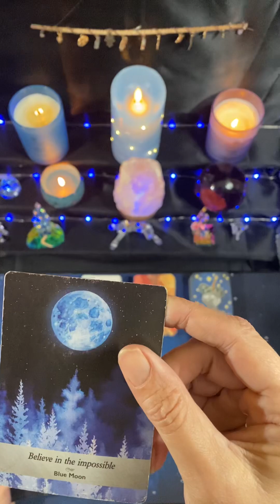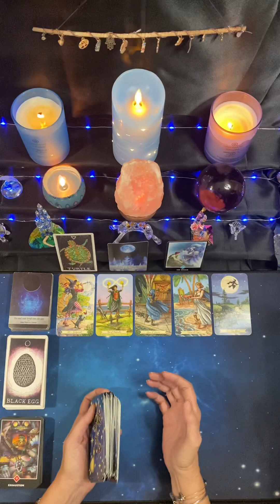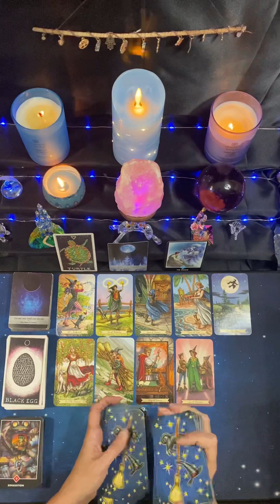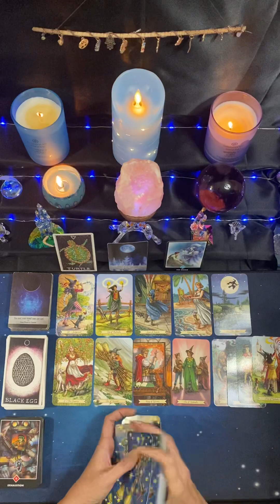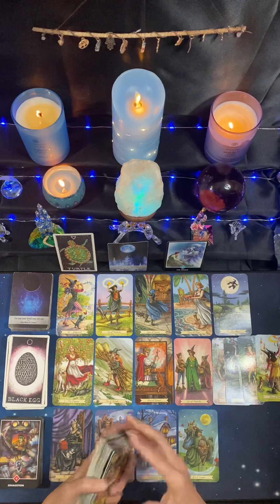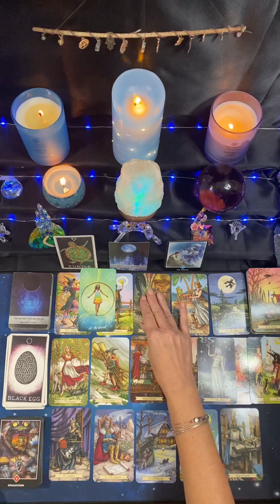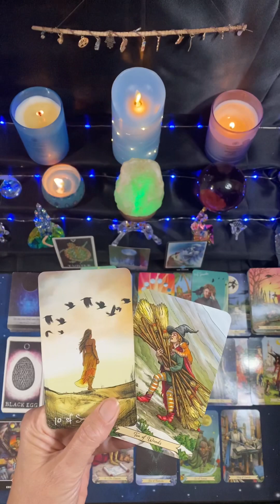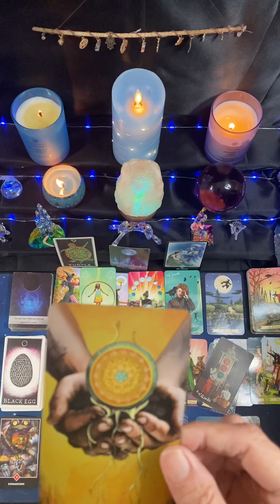Sagittarius ♐️ Blast from the Past! 💥 Week of May 15th 2023 🌻🌷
Readings are pre-recorded and uploaded to YouTube as “unlisted” - meaning only you and anyone you desire to share the link with, can view the reading.  The link will be emailed to you.  Payment must be received before the reading.

Julie